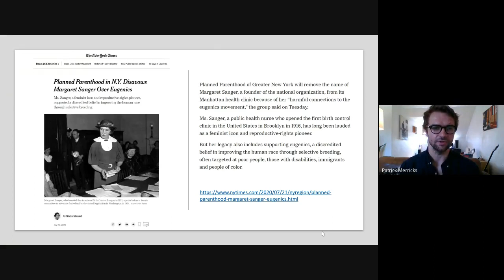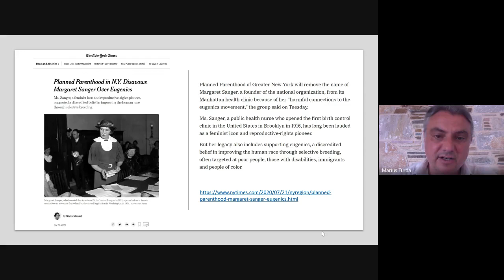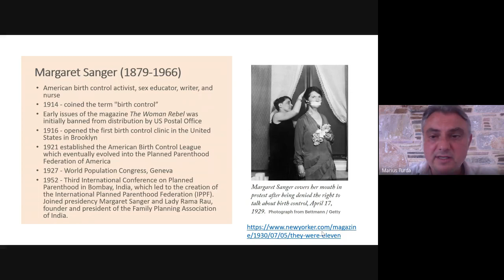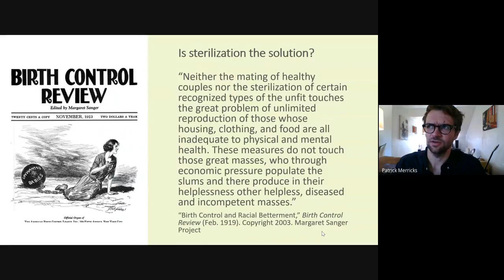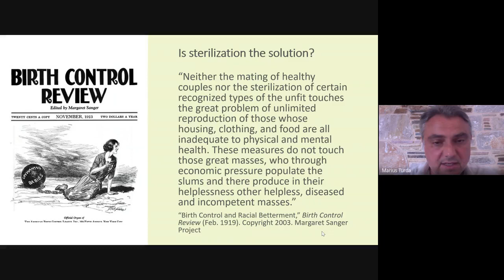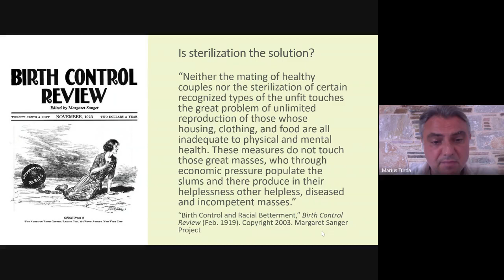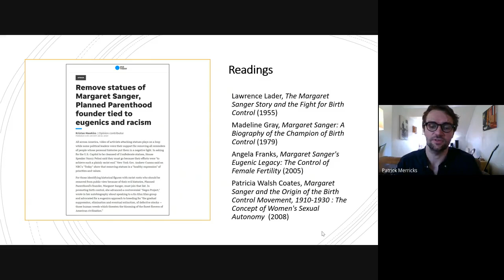The Eugenics Podcast #5: Birth Control and Planned Parenthood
Dr Patrick Merricks (Oxford Brookes University) in conversation with Prof Marius Turda (Oxford Brookes University) about Margaret Sanger and her seminal role in the birth control movement.